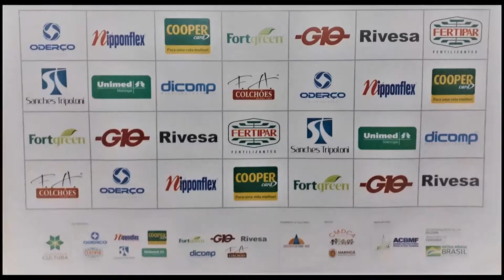Banda de Metais - Infanto Juvenil do Projeto Som da Banda / Speranza (Esperança) Laura Pausini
Assista esta linda apresentação da Banda de Metais - Infanto Juvenil do Projeto Som da Banda.

Regente: Jhonatan Lúcio Viana
Convidada especial: Bruna Maria da Rocha